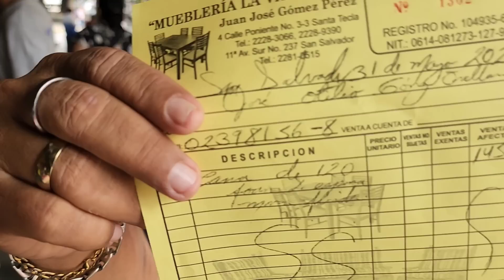LA CAFETERA RECIBE LA CAMA ,GRACIAS A DIOS ,GRAN REGALO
LA CAFETERA RECIBE LA CAMA ,GRACIAS A DIOS,GRN REGALO